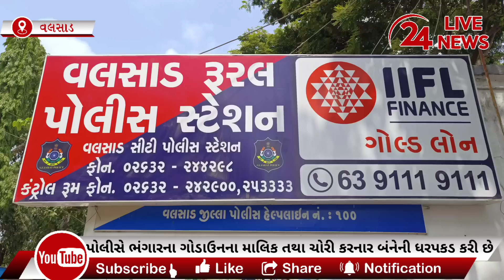વલસાડના ઘડોઈમાં બુલેટ ટ્રેનના પીલરના લોખંડના પાઈપની ચોરી કરનાર અને ભંગારીયાની પોલીસે ધરપકડ કરી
વલસાડના ઘડોઈ ગામે બુલેટ ટ્રેનના પીલરના લોખંડના પાઈપ ચોરી કરનાર અને ભંગારીયાની પોલીસે ધરપકડ કરી